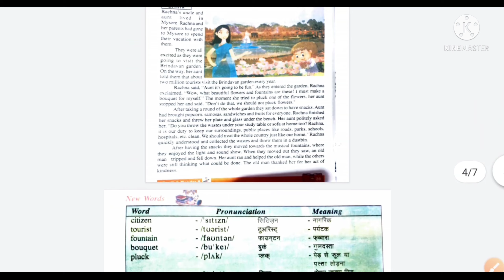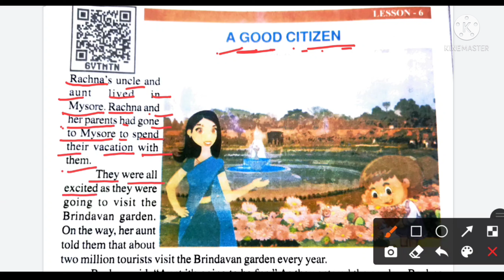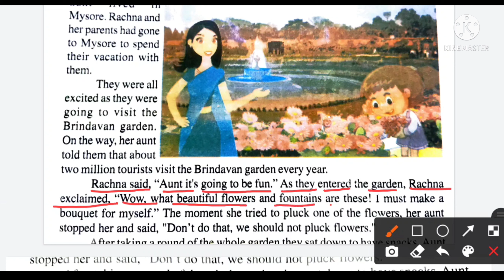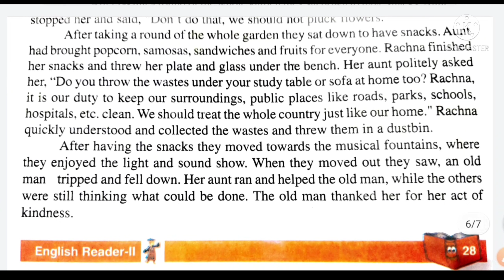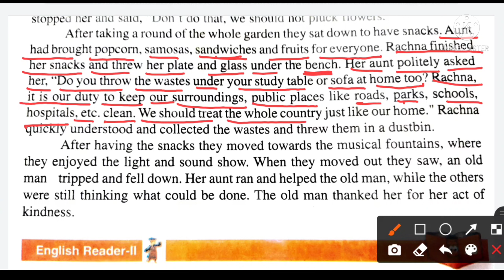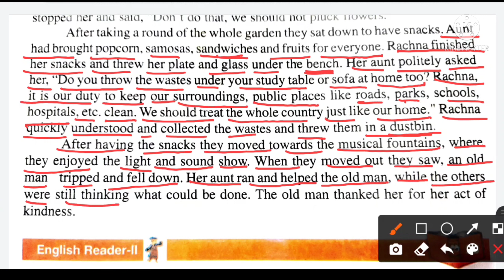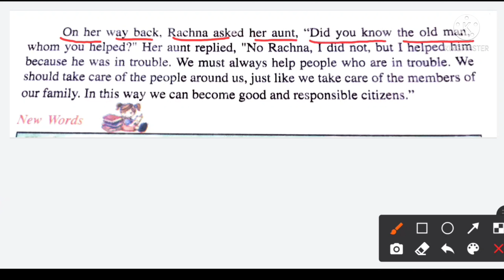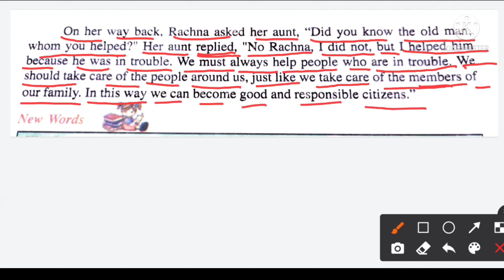Class -7, Chapter-6 A Good Citizen , Difficult words & Explanation,U.P. Board